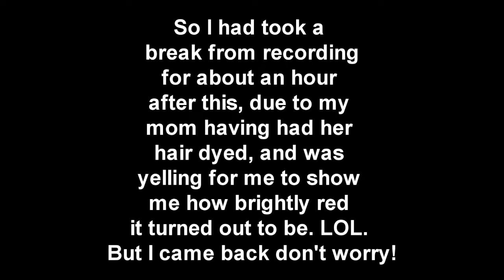Let's Play: American McGees Alice Part 27 - Dang Clocks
Mirror, mirror, on the wall. There's a tunnel, for this all.